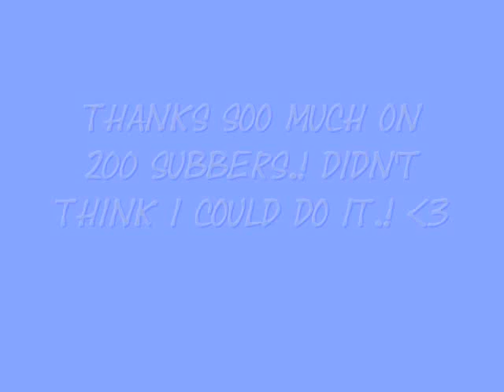I Know We Can be so Amazing; 200 Subscribers.!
alright. so this song i found today and i thought it was sooo cute.
the lyrics don't go very well with how i feel about jake.
but the beat is adorable and i'm a huge fan of michael buble.
lol
anndddddd. these are allll new clips and pictures. and sorry it's lame. i had sooo many more new clips but they wouldn't work so i'll make another video with those later.
i love this horse.
uumm.
don't think there's much else.
haha.
oohh. this video is dedicated to JockoJumper. shelby, your an amazing friend, your always there for me. please never give up on ur dream. iloveyou.